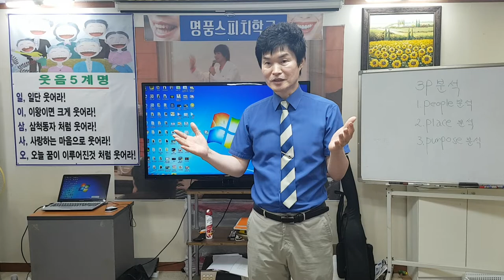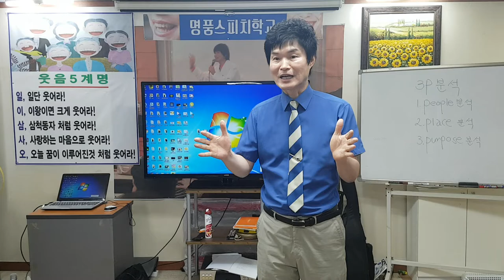영상칼럼,험담은 세사람을 해친다-smile,recreation,music,dance,fun,스피치,웃음치료,레크레이션,행복,힐링,인생,유머,치매,치매재활,치매예방,실버체조